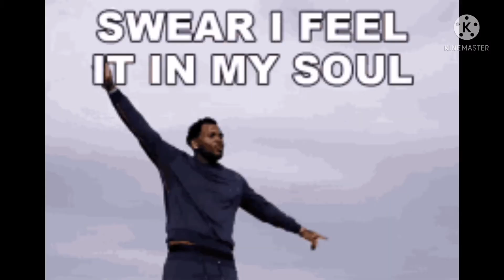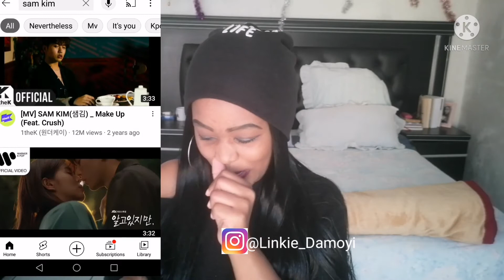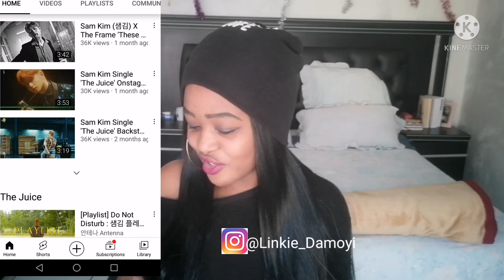SAM KIM샘김"Love Me Like That"and "The Juice" MV REACTION :South African reacts to K pop.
Hey hey Minxies.

I found this artist while I was scrolling through my Instagram Reels.

Let's check out Sam Kim.

Much love

All the audio and visuals in this reaction video belongs to:Sam Kim.

Wanna send your girl something?

3 Cameroon Street.
Windmill Park.
Boksburg.
Johannesburg South Africa.
1459.

Have a great evening subs 💜💚.